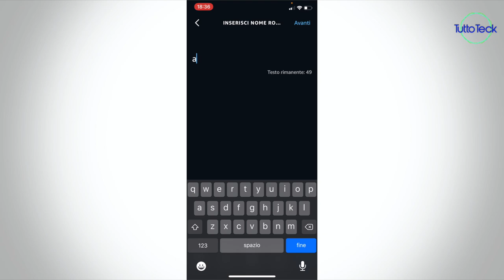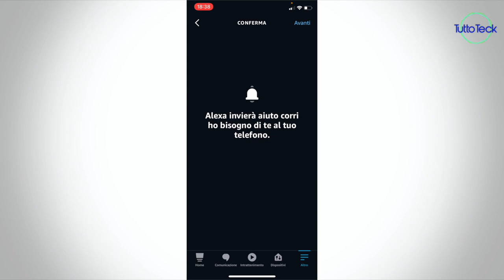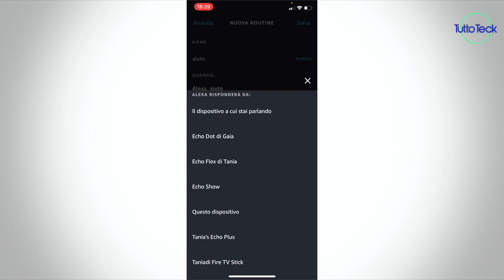AMAZON ALEXA, CREA LA ROUTINE CHE AVVERTE SE HAI BISOGNO DI AIUTO!